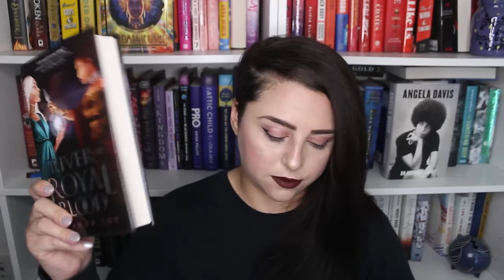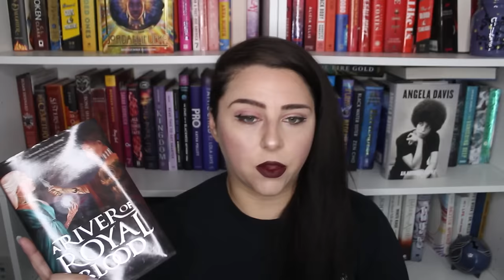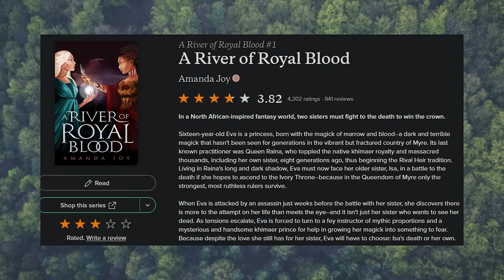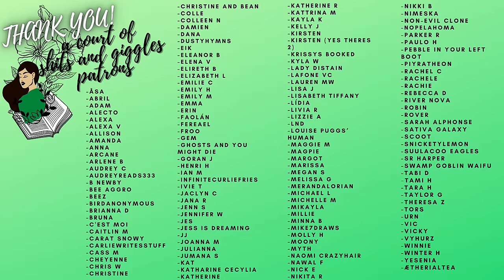I finally read A River of Royal Blood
SUPPORT COLOMBIA:
*resources and info*